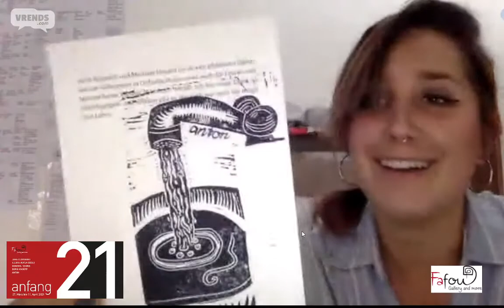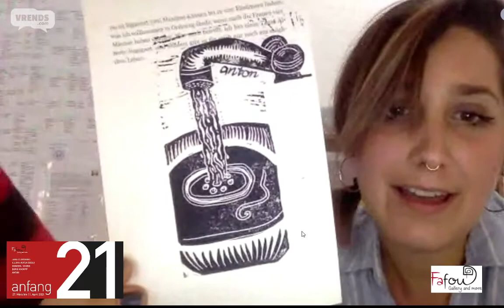Gemeinschaftsausstellung "anfang21" - Interview mit Anton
Interview mit Anton an der Gemeinschaftsausstellung "anfang21" vom 08. April 2021

Anton wurde aus Guinea Conakry zugeschaltet. Sie arbeitet dort für das Kinderhilfswerk «Mamadou et Bineta» und hat sich daneben zum Ziel gesetzt, jeden Tag einen Linoldruck zu produzieren.

Weitere Infos über die Galerie und zur Ausstellung auf der Webseite und Socialmedia: